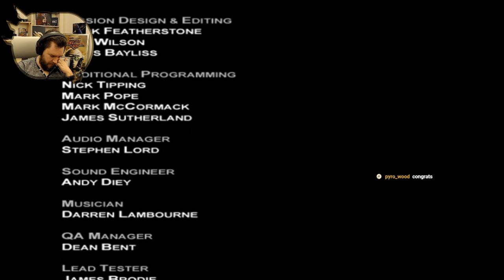Gun Metal - auf Deutsch - Sponsored by @pyro_wood ControllerGaming (StreamExport)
Leider hat die Aufnahme mal wieder gesponnen - danke für nix OBS... wäre so tolles 4k geworden :( -- Watch live

0:00 Startscreen
7:30 Anfangs Gelaber
13:12 Intro
15:10 Über Steuerung fluchen und so
17:40 Stunde X
22:37 Abwehr
29:31 Eskorte
44:18 Überwachung
57:21 Vorhut
1:02:40 Leviathan
1:14:55 Infiltration
1:44:40 Barrikade
1:51:34 Minensucher
2:02:00 Konfrontation
2:09:49 Rache
2:32:46 Spießrutenlauf
3:06:49 Sprungtor (4 Uhr Morgens btw)
4:07:22 Rettung
4:28:36 Ending
4:30:32 Schneller als PKO xD
4:31:30 Stream Ende